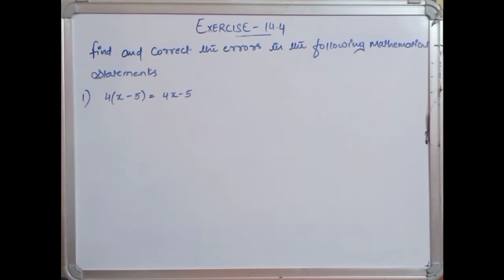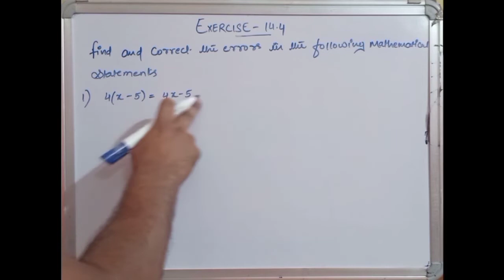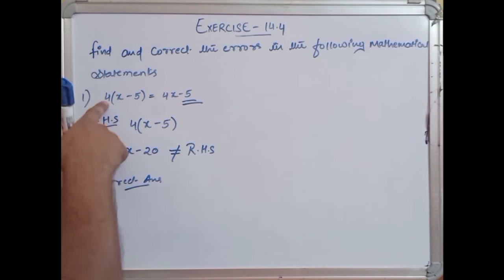CBSE NCERT CLASS 8 MATHS EXERCISE 14.4 QUESTION 1 I ncert solution of class 8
Find and correct the errors in the following mathematical statements.